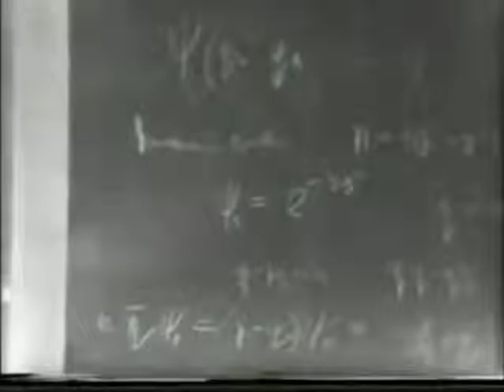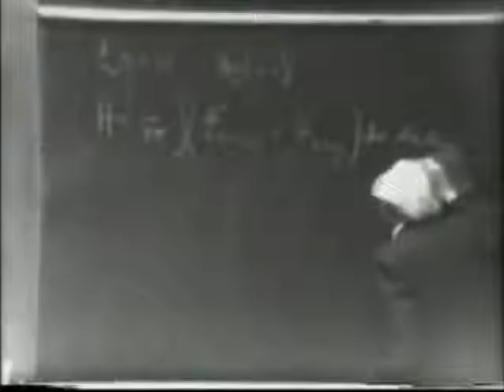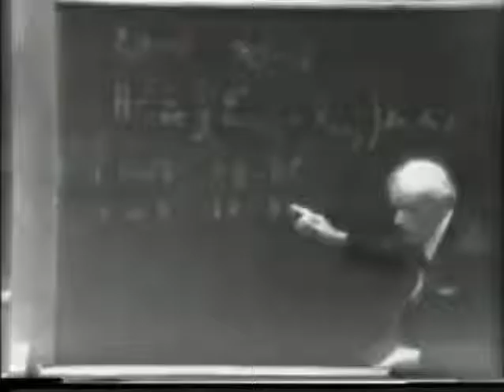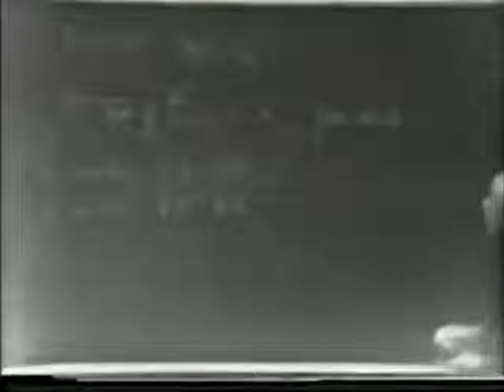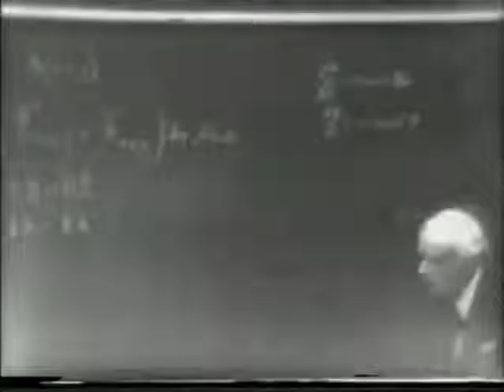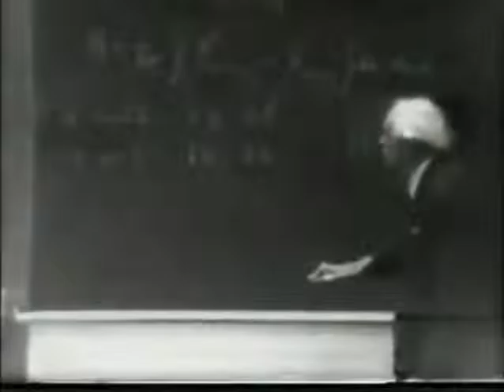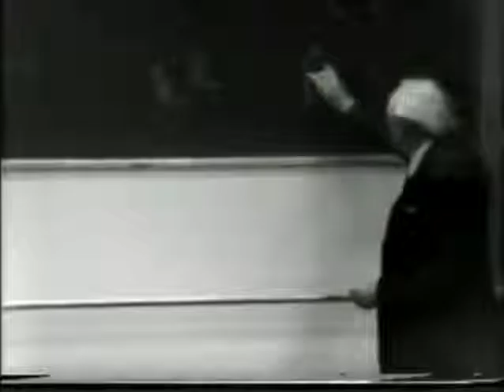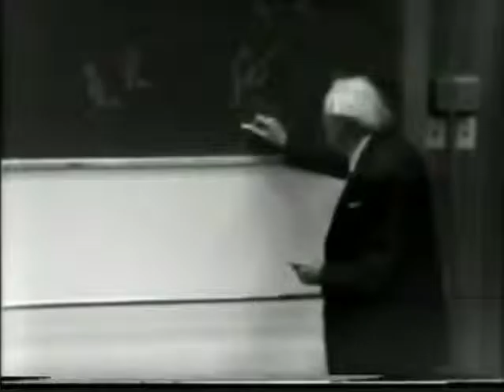Dirac Lecture Part 2 of 4 Quantum Electrodynamics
Lecture re-digitalized with Some noise reduction. A giant of physics.